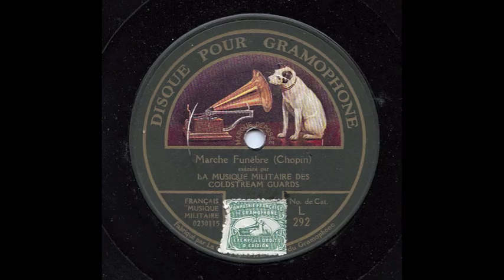Band of the Coldstream Guards plays Chopin's Funeral March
Marche Funèbre (Chopin) exécuté par La Musique Militaires des Coldstream Guards [1910]